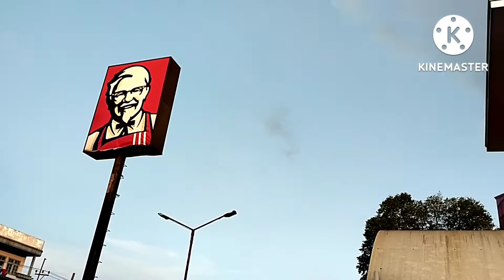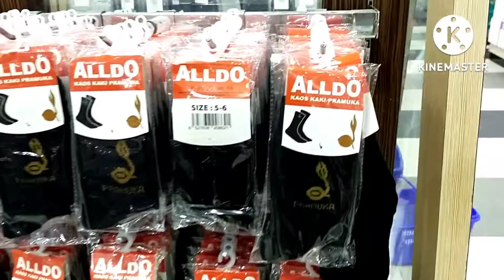BELANJA PERLENGKAPAN SEKOLAH.